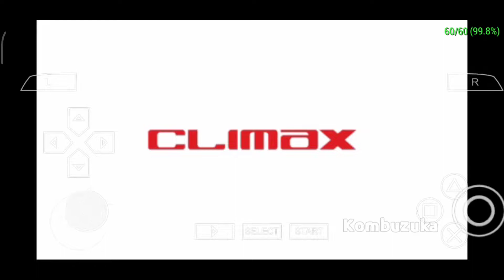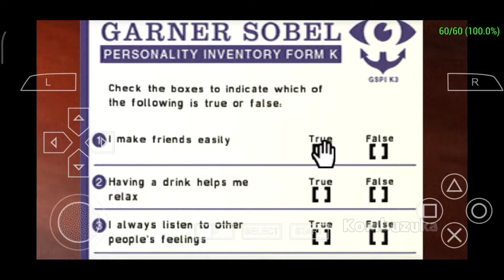Silent Hill: Shattered Memories Gameplay On PPSSPP Emulator Android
Device
Poco F1
Android 10 (MiUi)
128/6gb
Snapdragon 845

Settings (Default) 00:08
After the game is loaded, disable this option so that the game is not lagged.  01:23

Emulator Version 1.11.1 Fixed Light Problem